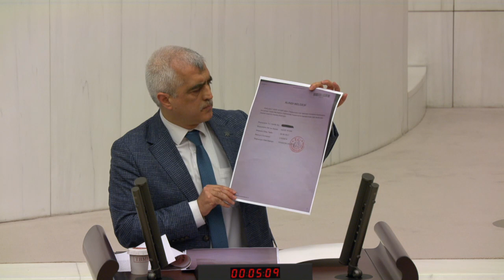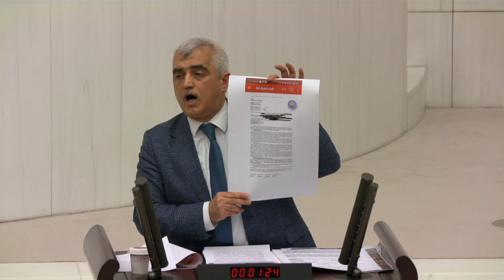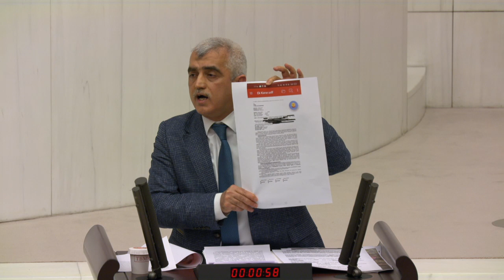TBMM Genel Kurulda İnsan Hakları İhlallerini Anlatıyorum!